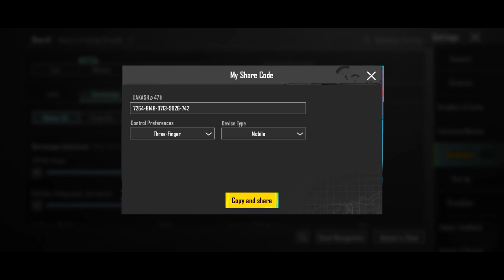Bgmi Zero Recoil Sensitivity Code Today ✅ Bgmi No recoil sensitivity Settings 😍 GYRO+NON GYRO 😎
OFFENSIVE, AND VIOLENCE CONTENT.

AFFECTS MY CHANNEL AND ALL PREVIOUS WORK. IF I UPLOADED A VIDEO THAT IS AFFECTING YOU AND YOU WANT IT REMOVED, THEN PLEASE JUST CONTACT ME AND I WILL REMOVE THE VIDEO IN LESS THAN 12 HOURS CONTACT ME THROUGH EMAIL👇👇

Topics 🔥

pubg kr best sensitivity,
pubg kr best sensitivity settings,
pubg kr best sensitivity gyroscope,
pubg kr best sensitivity no gyroscope,
pubg kr best sensitivity android,
pubg kr best sensitivity malayalam,
pubg kr best sensitivity 3 finger,
pubg kr scope setting,
pubg kr scope sensitivity,
pubg kr scope sensitivity settings,
pubg kr scope setting malayalam,
Pubg Mobile scope na hile,
pubg kr me scope settings,
pubg kr scope change settings,
pubg kr ki scope setting,
pubg kr 3x scope sensitivity pubg kr,
bgmi no recoil only config,
bgmi only no recoil,
bgmi sensitivity code,
bgmi sensitivity non gyro,
bgmi sensitivity settings code,
bgmi zero recoil config for finger setting,
no gyroscope sensitivity pubg mobile no recoil bgmi,
no recoil bgmi config,
non gyro sensitivity bgmi,
bgmi non gyro sensitivity,
bgmi sensitivity settings,
only no recoil config for bgmi,